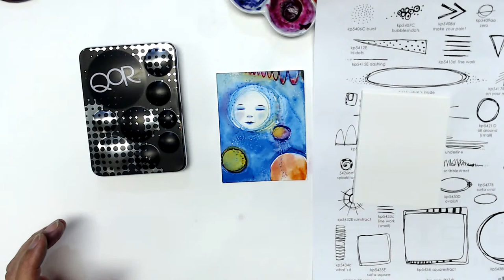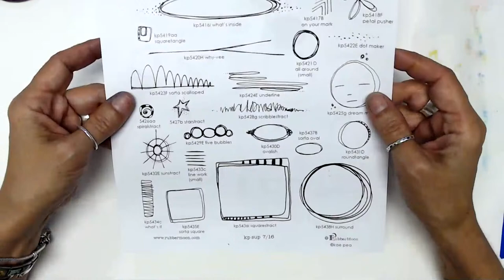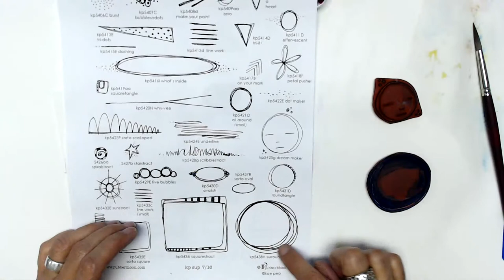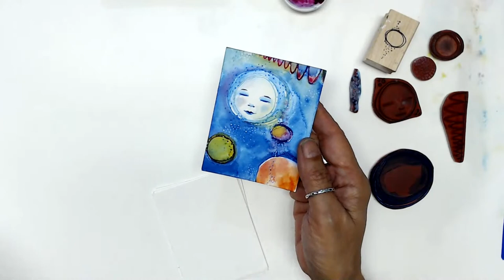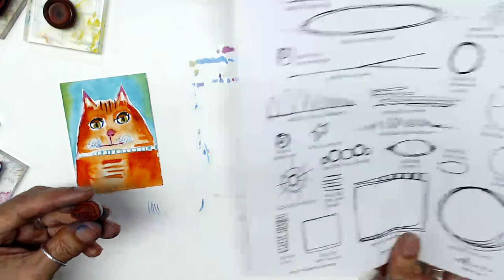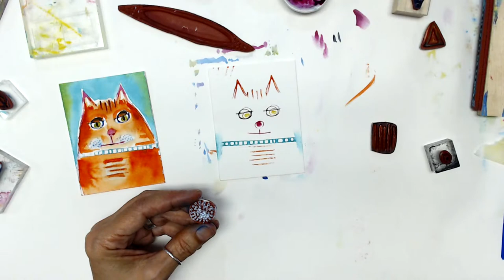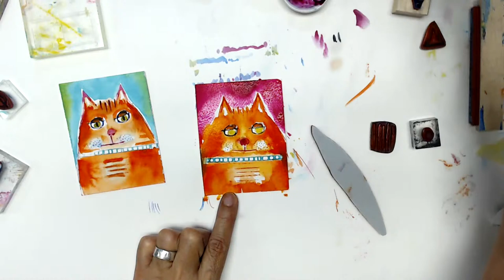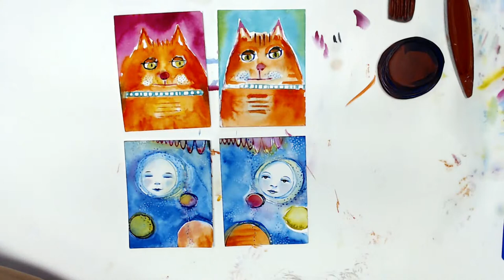World Watercolor Month Day #6 with Kae Pea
July is World Watercolor Month and to celebrate, Kae Pea will do a watercolor demo EVERY day for the entire month!

She will be LIVE here and on RubberMoon's Facebook page at 11:00 am each morning to share with you a small watercolor painting or technique.

Kae Pea is the Owner and Creative Moonbeam at RubberMoon Art Stamps and is a certified QoR® Watercolor Educator.

She has a special affinity for watercolor and she is so excited to share her love of this beautiful medium with you!

She hopes you will get out your art materials and paint along!
Materials list:

1. Watercolor paints in tubes or pans. Kae Pea uses QoR from GOLDEN Paints.

2. Watercolor brushes. Kae Pea is using Velvetouch by Princeton- long rounds #8 and #4

3. Watercolor paper or journal. Kae Pea will be using "Fluid" brand w/c paper 300lb cold press

4. RubberMoon Stamps (listed below)

5. 2 Jars fresh, clean water

6. Paper towels

7. **Misc.: Pencil, low tack painters tape, kneaded eraser,

**these items may or may not be shown

*stamps used are all from RubberMoon.com. Kae Pea will be using the following stamps during the month for at least one demo or more. subject to change. please note list is not in any particular order.
kp7526b-bitty buds...kp7257-dashing too...kp5425g-dream maker. kp5130j-kp's pick. kp5129e-zen garden...kp5406c-burst...kp5142d-all around small...kp5422e-dotmaker...kp5152h-inksplat...kp6050b-dotstract...kp7199g-pasu(vase)...esh7319m-peacock boogie...esh7308f-blossom trio...esh7307m-wild...esh7305h-poppies...se6003i...epiphany. mm7163a-mini violet...mm7172c-sweet sprig...jh7537c-pattern vine...ml5617l-girl in galoshes...kd0gf-hippie girl...kd04d-cool artsy chick...kg7450h-shroom with a view...nk7065k-queen anne. sc103e-play...sc7485c-got legs. sc5225f-pig tails...
PLEASE NOTE: *Scheduled time each day is 11:00 am CST. May be subject to change. Notice will be given.

RubberMoon
Dream it. Make it.™